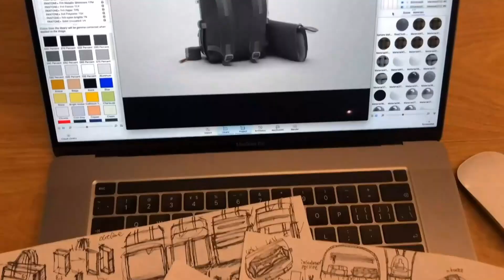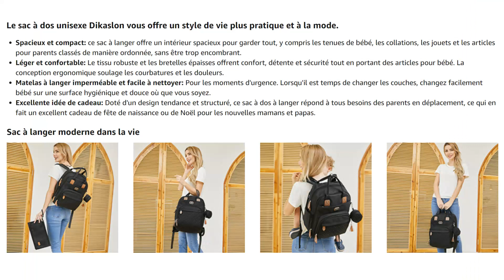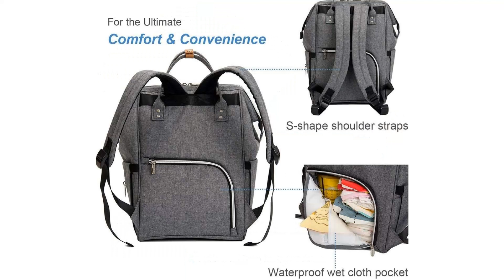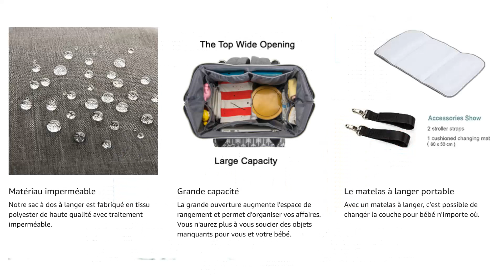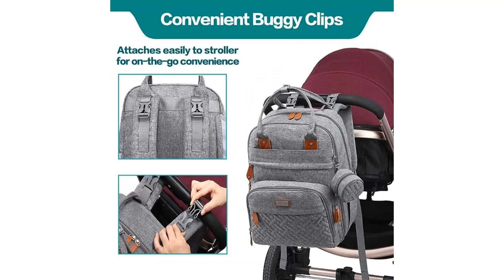TOP 3 : Meilleur Sac à Dos à Langer 2023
⭐Produit n°1 - Sac à Dos à Langer Dikaslon
⭐Produit n°2 - Sac à Dos à Langer Lekebaby
⭐Produit n°3 - Sac à Dos à Langer BabbleRoo

Vous recherchez un sac à dos à langer pour bébé mais vous ne savez pas lequel choisir ?

Dans ce comparatif je vous présente le top 3 des meilleurs sacs à dos à langer bébé 2023 pas cher et à commander chez soi de l'année !

0:00 Quel sac à dos à langer pour bébé choisir ?
0:59 Sac à Dos à Langer Dikaslon
3:15 Sac à Dos à Langer Lekebaby
4:44 Sac à Dos à Langer BabbleRoo
6:07 C'est le moment de choisir !